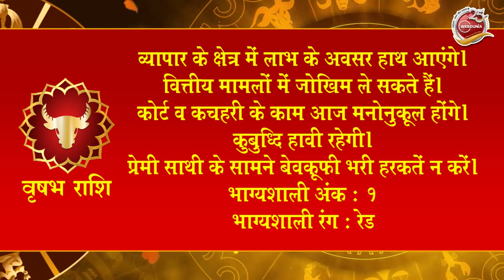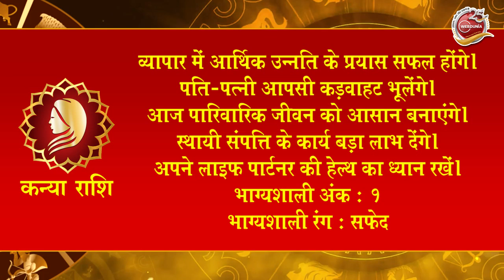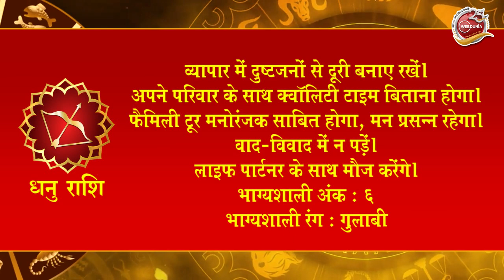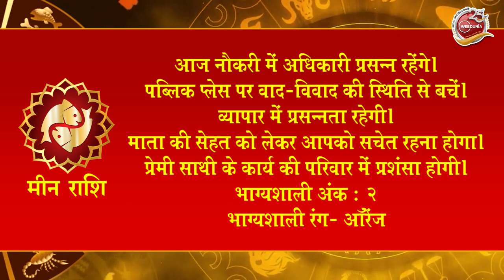Aaj Ka Rashifal 12 October 2024:आज का दिन इन राशि वालों के लिए है खास,Astrology,12 राशियों का राशिफल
दैनिक राशिफल में आपको बताने जा रहे हैं कि 12 अक्टूबर को सभी राशियों का कैसा है राशिफल?